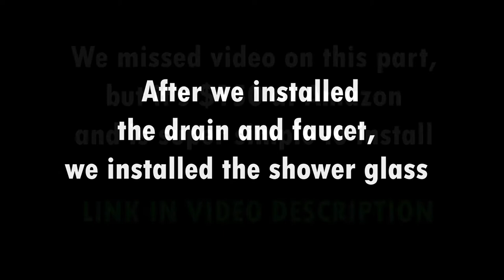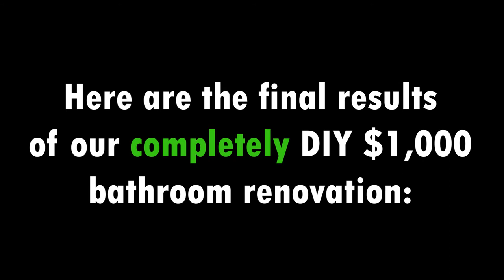$1000 Completely DIY Bathroom Transformation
Shower Glass
Vessel Vanity Sink
Tub Paint
Sink Faucet
Sink Drain
Barn Door Rail
Shower Faucet